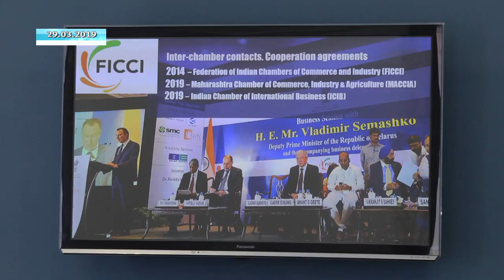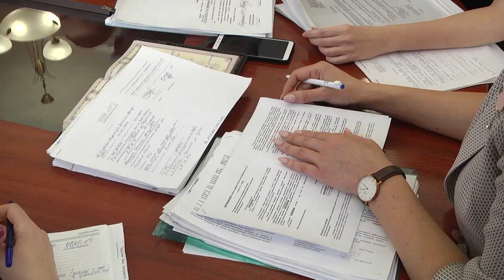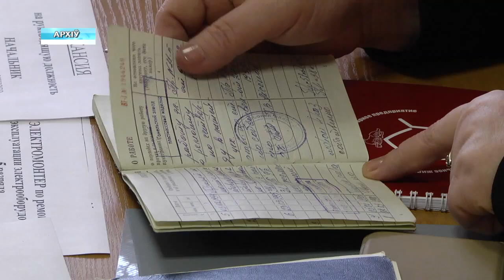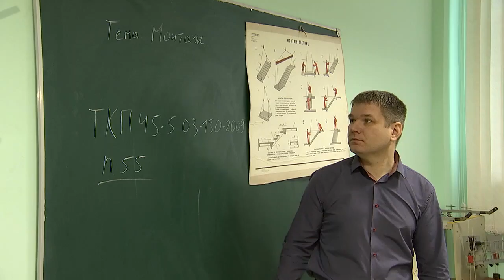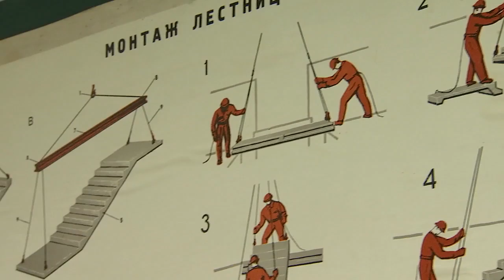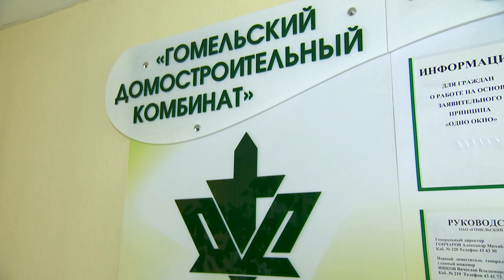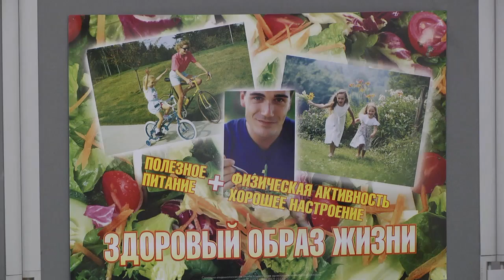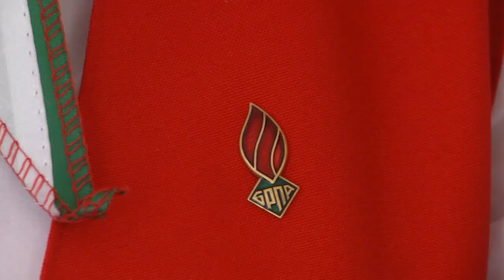30 03 2019 НОВОСТИ